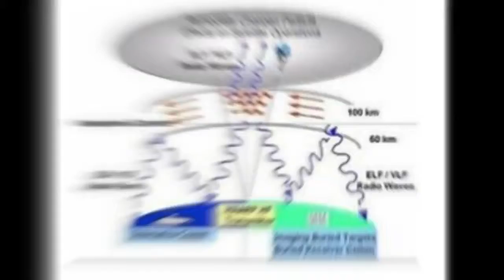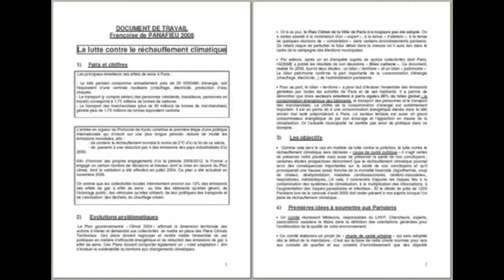Invente ta propre théorie du complot : Climat et USA (IPEA La Reid)